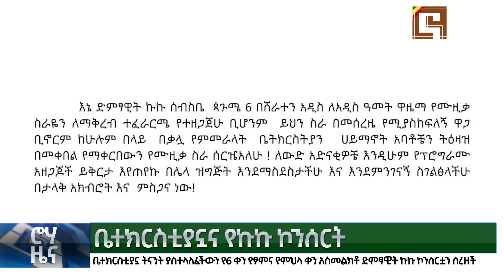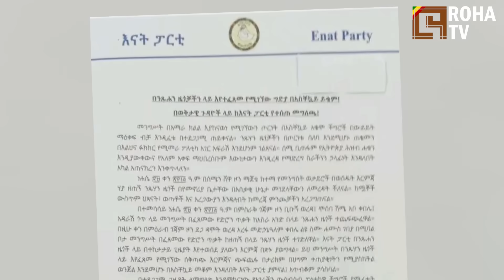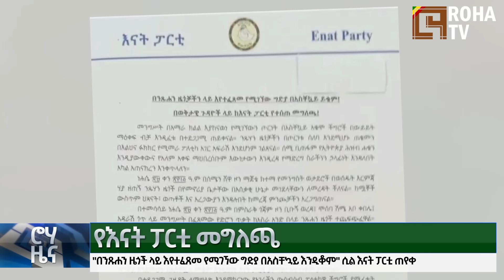ዜና |በጎጃም አስደንጋጭ የድሮን ጥቃት! በርካታ ንፁሃን ተገድለዋል! ቁጣ ቀስቅሷል!|ከጎንደር የተሰማው! የፖሊስ ሃላፊው ተገደሉ! ፋኖ የተቆጣጠረው ከተማ!